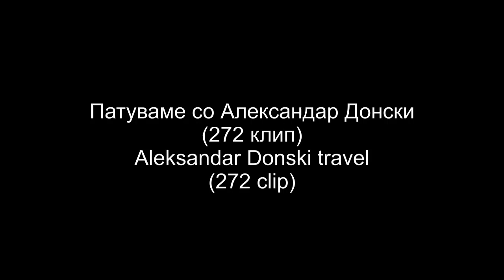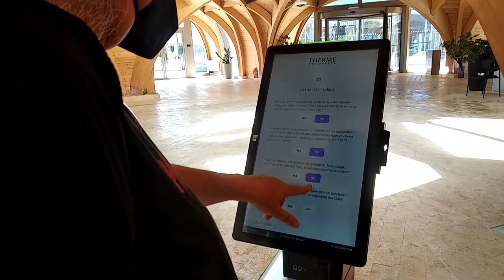272 CLIP Thermo-water complex "Therme" in Romania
Termalno-vodeniot kompleks "Terme" se naogja blizu gratcheto Baloteshti i Megjunarodniot aerodrom "Otopeni" na dvaesetina kilometri od Bukuresht. Toa e eden od najgolemite i najubavi vodeni kompleksi vo Evropa, koj izobiluva so bazeni so termalna voda, tobogani, djakuzi,  stotici vistinski palmi i drug vid rastenija (megju koi i skapocenite orhidei), sauni, restorani i shankovi vo voda, pesochni plazhi i stotici nadvodni i povodni svetilki koi postojano gi menuvaat  boite, koi na celata atmosfera i davaat  posebna ubavina.